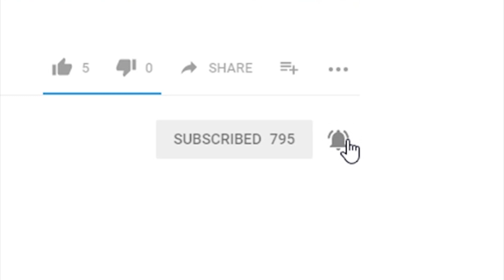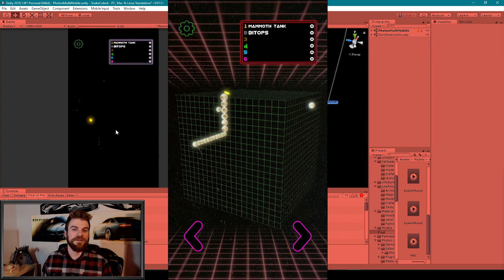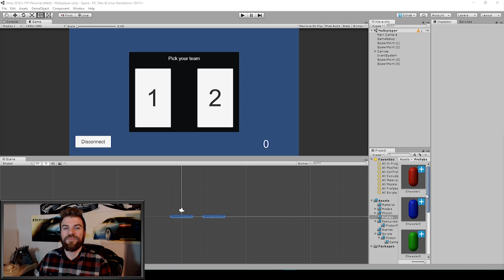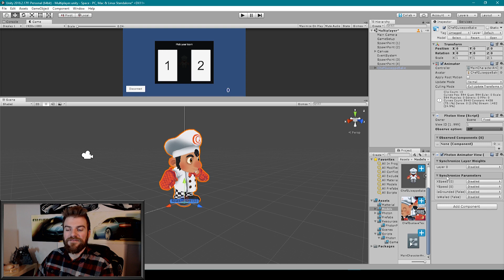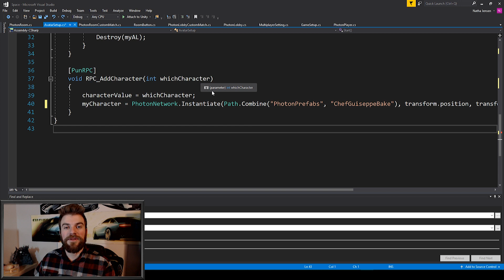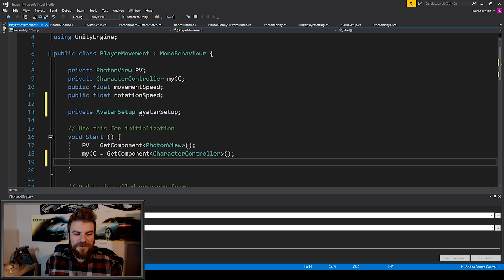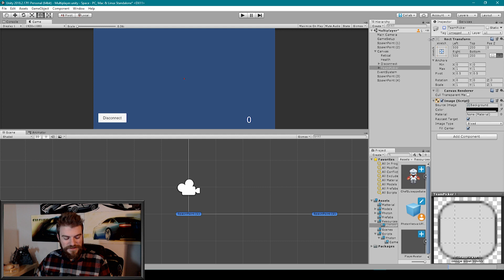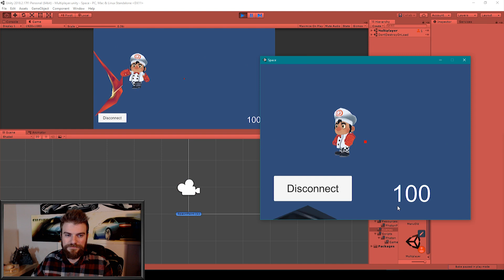Syncing Animations with PUN 2 in Unity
Happy New Year it is now 2019 and we are going to start this year off right, with a new Photon 2 tutorial in Unity. Animations are an important part of video games and even multiplayer video games. In this lesson, we will teach you about the Photon Animator View which is used to synchronize animations across the network. Sometimes animations don't need to be synchronized and sometimes they do. If it doesn't matter that each player is seeing a different part of animation at different times then the animation does not need to be synchronized. However, if the timing of the animation is critical to the gameplay of the of your game then it will be an animation that you will want to synchronize.